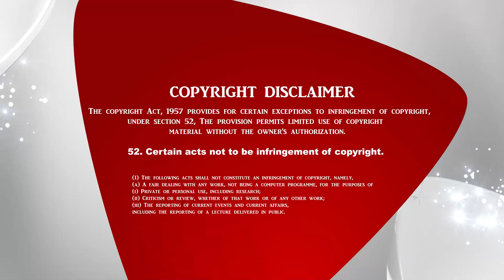அனுதினமும் சிலுவை சுமப்போம் | The Crossway Ministries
1. The Holy One- A programme where God is being praised for His holiness by describing His attributes.
2. Prayer Walk- Each day a street is selected and prayer walked. So monthly 22 streets are walked and prayed for.
3. Traffic prayer-Telecast of Praying on the accident spots .
4. Emergency prayer-Instant telecast of prayer points and Praying for the critical patients in the hospitals as and when the prayer needs are shared from 17 different well known hospitals in the city.
5. Breaking Prayer- whatever be the breaking news would be immediately telecasted as a prayer need.
6. How to Pray?- Based on the ongoing issues of the society, three different pastors discuss how to avoid the future repetitions of the same issues and pray for the same.
7. My leaders-Telecast of conducting Personal interviews with Government Leaders and praying for them based on 1Timothy-1:2.
8. The Real Fighters- Daily prayer for the army and the police departments.
9. The Real Heroes- Daily prayer for the safety of Ambulance drivers.
10. Men of God- Personal interview with men of God where they share their testimonies and life experiences.
11. A Hand full of flour and little oil- Diet advice for pastors and preachers, live cooking, suggestions for consuming energy giving food for pastors before ministering on the stage.
12. Wedding at Cana- Telecasting the interview with the men of God on their Wedding Anniversary.
13. Don’t Worry- Teaching the people How to pray instead of worrying when the enemies rise against them.
14. Media Missions- Praying for all the Christian Media channels.
15. Seed- Telecasting the lives of the men of God who have entered into eternal glory.
16. Goodnight – Thanksgiving prayer for the day.